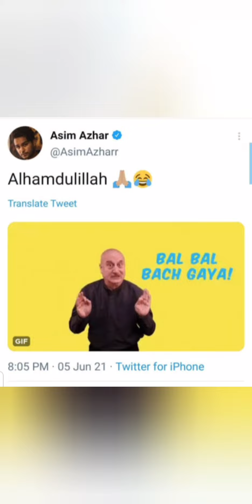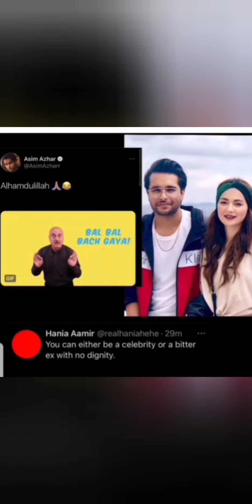HANIA AMIR NEW CONTROVERSY hania amir CRYING